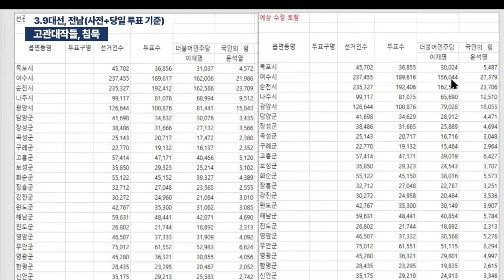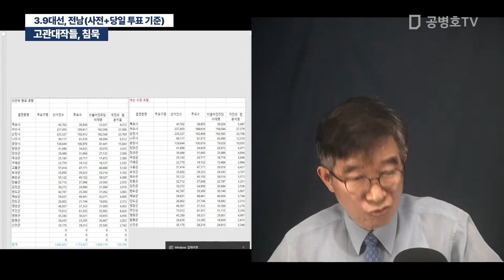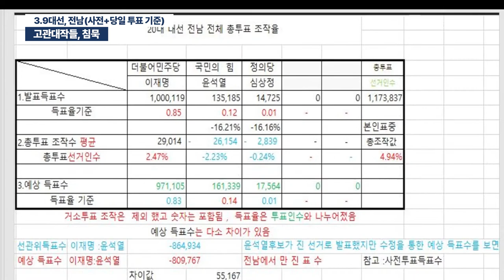고관대작들, 침묵 / 3.9대선, 전남(사전+당일 투표 기준) [공병호TV]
Bitcoin : 3MTW849AkP2ftLeSK2teZHMmzLu7Z83s9U